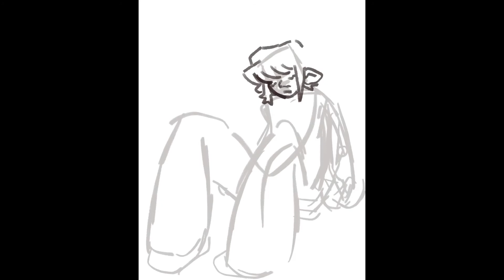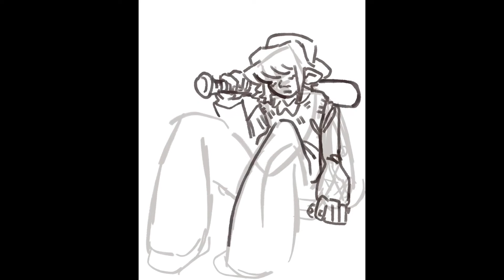School Art projects! | Speedpaint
Still In digital art purgatory

Check out my Redbubble! [then you have physical copies of my art and you can consume it or sacrifice it too the deities you worship]—— Visit Kiridraws's shop, for cool artwork on awesome products!